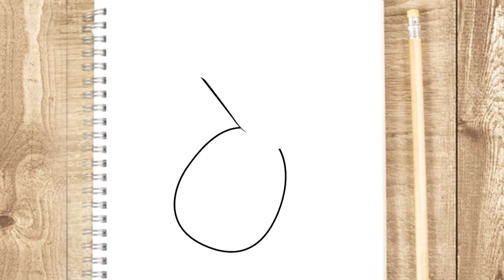CARA MENGGAMBAR NANAS langkah demi langkah | Adım adım ANANAS ÇİZİMİ NASIL YAPILIR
Gambar untuk digambar, apa yang kamu cari? jadi Anda baru saja menemukannya, buka saluran kami dan lihat berbagai desain yang kami miliki sehingga Anda dapat menghabiskan hari menggambar langkah demi langkah dengan mudah. Anime, gambar 3d, gambar kawaii, karakter dll.!
Çizilecek çizimler, ne arıyorsunuz? işte buldunuz, kanalımıza gidin ve sahip olduğumuz farklı tasarımları görün, böylece günü adım adım kolayca çizerek geçirin. Anime, 3d çizimler, kawaii çizimler, karakterler vs!